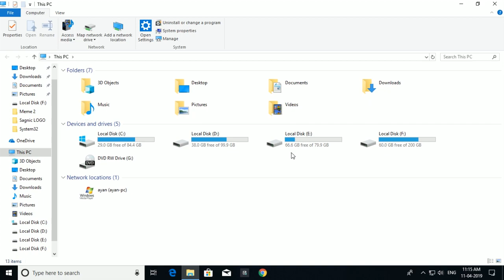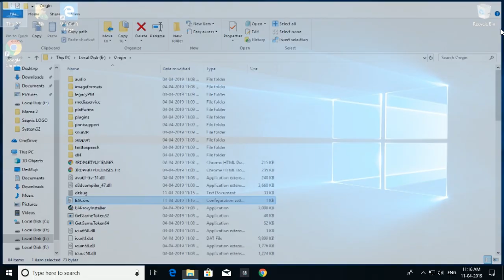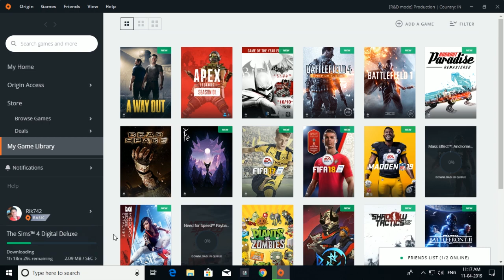How to increase Origin Download Speed (Working as of August 2020)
The comment which you need to type in is

[connection]
EnvironmentName=production

[Feature]
CdnOverride=akamai